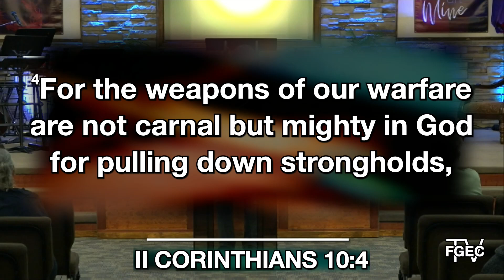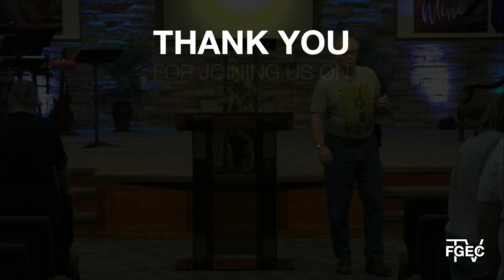Christian Conduct 101 Series: Lesson 7 ~ W.O.W. w/ Pastor Steve Owens 8-14-24